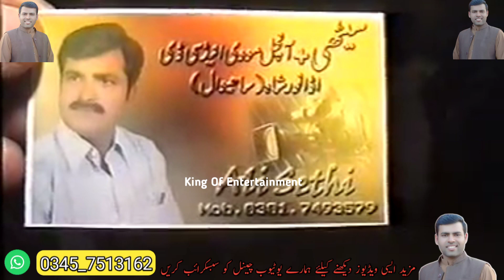Nooran Malangni vs Mehra Watto | Muqabla Jhoomer Program |Old Jhoomer Program |King Of Entertainment